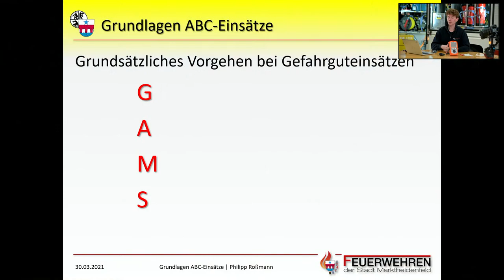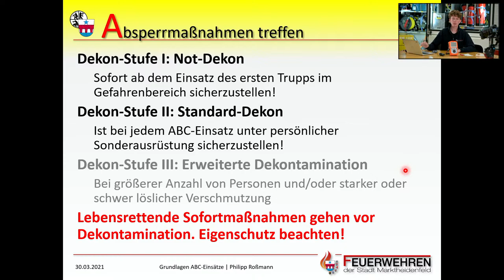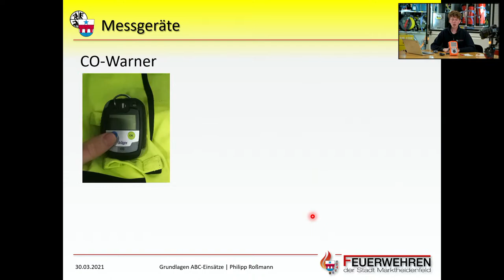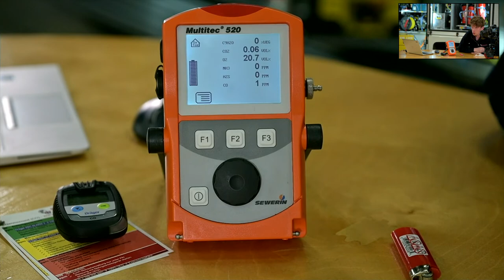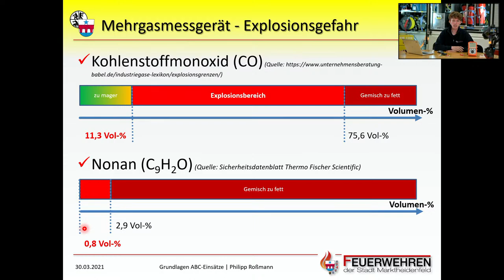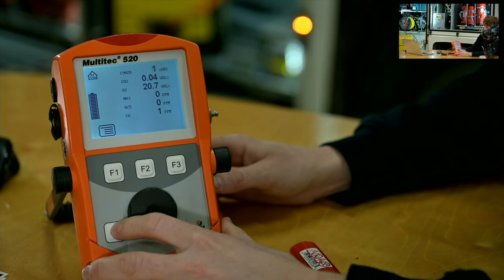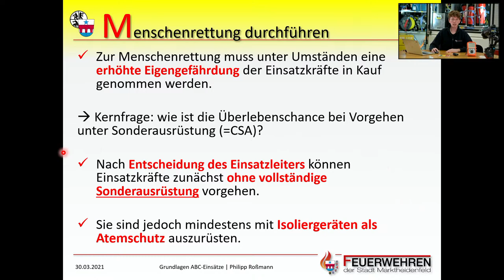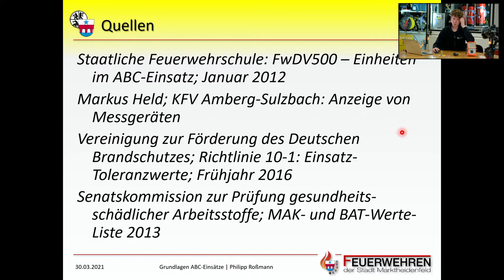Ausbildung: Grundlagen ABC Einsätze (2/3)